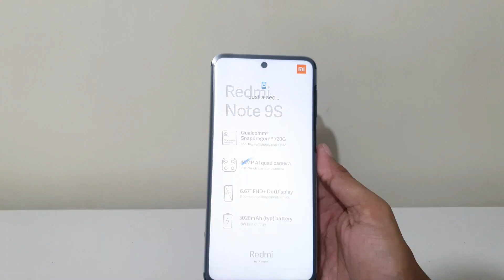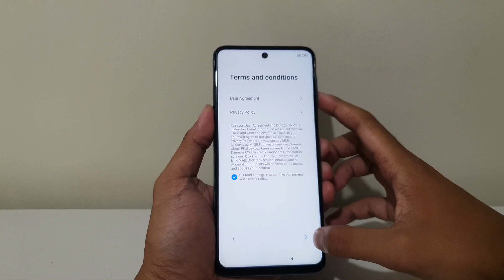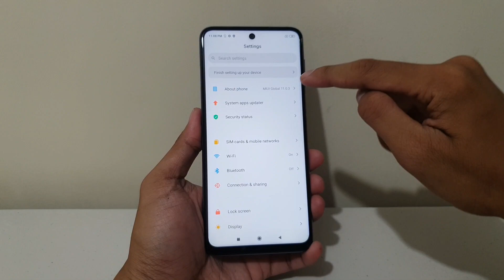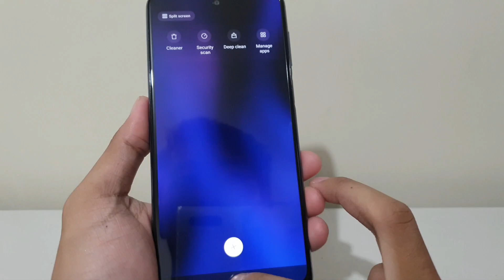Xiaomi Redmi Note 9s Interstellar Grey Unboxing First Look | GADGET XTREME